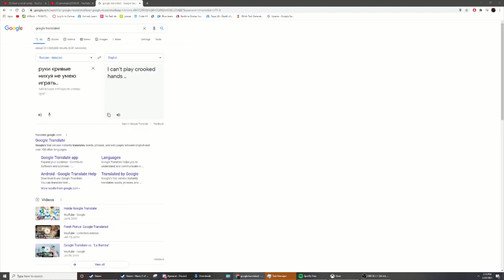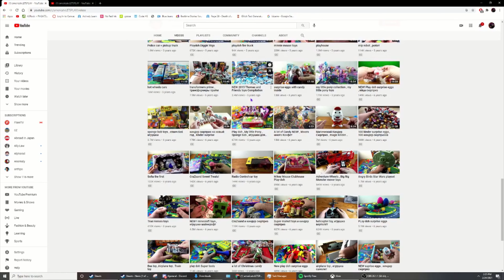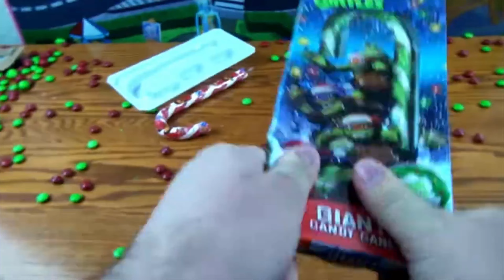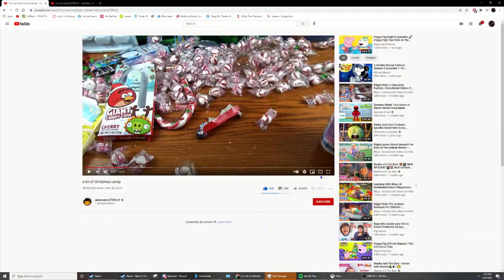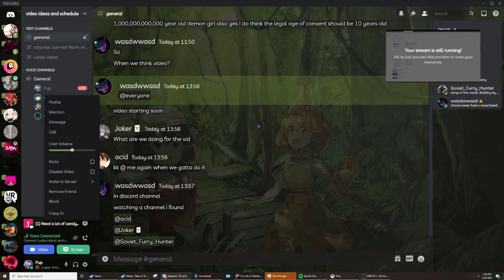we watch a man go crazy